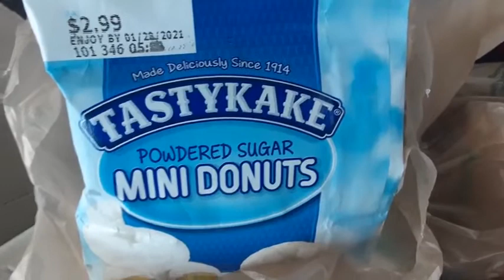tastykake powdered mini sugar donuts from publix haul $2.99 two 4 1